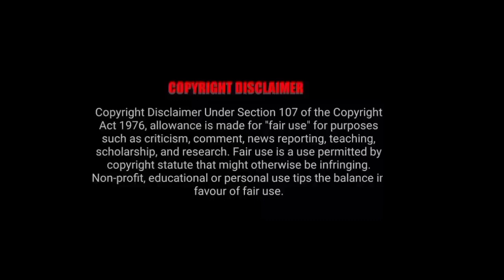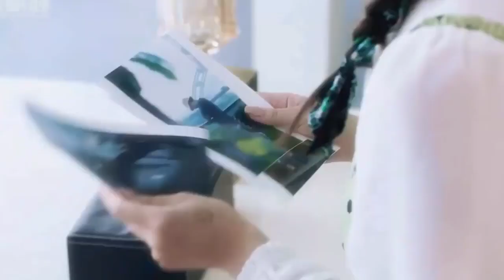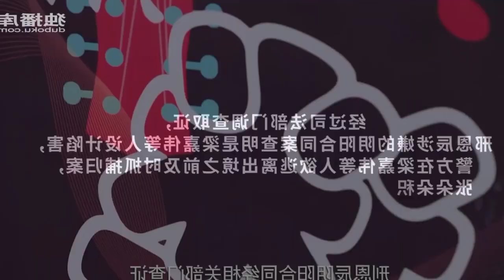Part 7 || My Naughty Assistant हिन्दी Chinese drama Explain in Hindi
Hello everyone..

drama name - My Naughty Assistant

Tags 👇
my naughty assistant
my naughty assistant chinese drama ep 1 eng sub

here is my exclusive indulge season 2 in hindi
japanese
chinese drama
toxic love story thai drama explained in hindi
Bebo explain Korean
Love Triangle movie Review dramas
Vampire Korean Drama
Korean Drama Vampire
Korean Drama Vampire In Hindi Korean Drama Love In Time Supernatural Korean Drama In Hindi
rupal explain
kdrama explain in hindi
kdrama
haunting tube
idol love story kdrama
idol love story korean drama,love
idol love story chinese drama
kpop idols
k-pop idol fell in love
love stroy